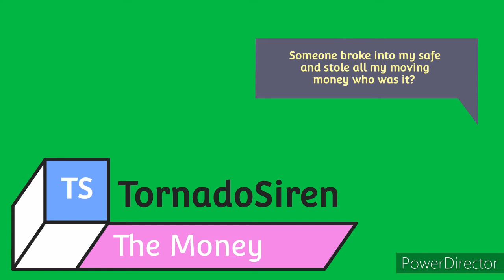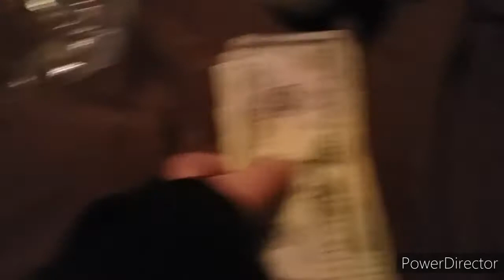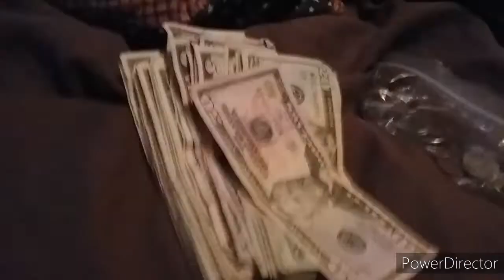TS Movie: The Money